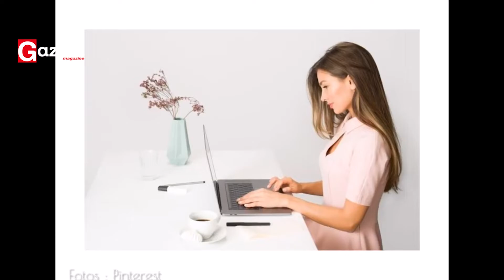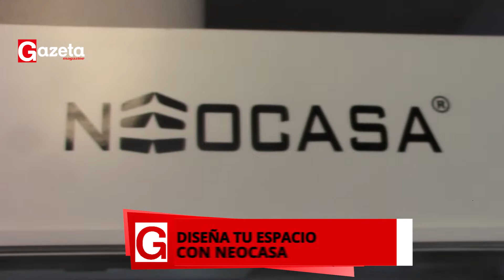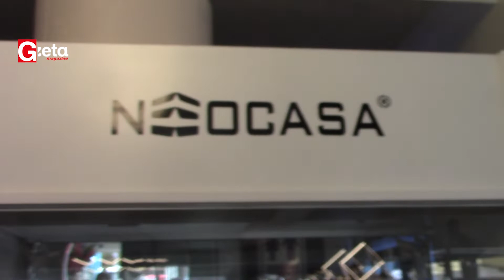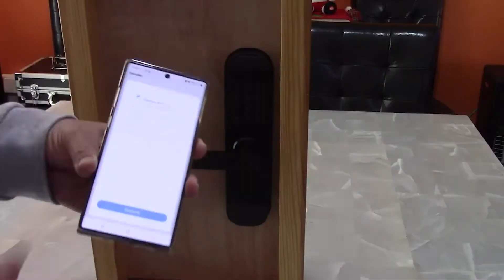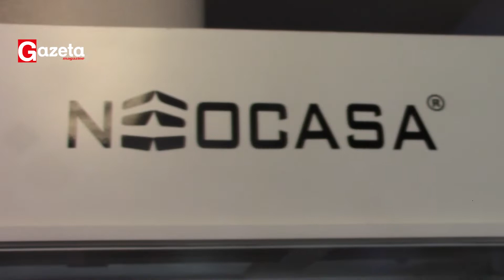DISEÑA TU ESPACIO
diseñodeinteriores | Remodela el espacio de tu oficina, casa, departamentos, etc, conoce todos los servicios de NEOCASA, la empresa más importante en este rubro en la región Central del Perú.